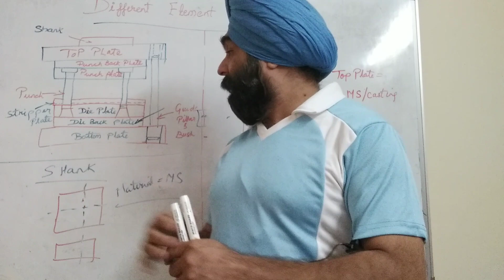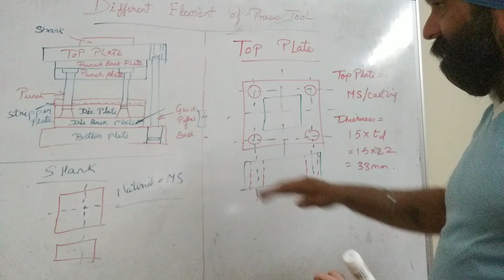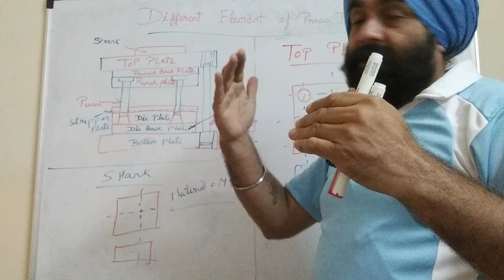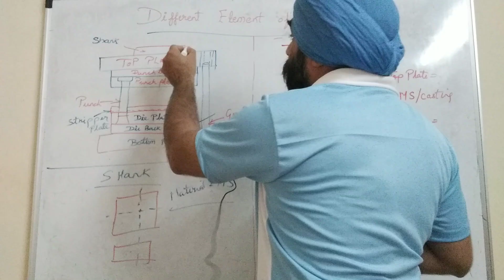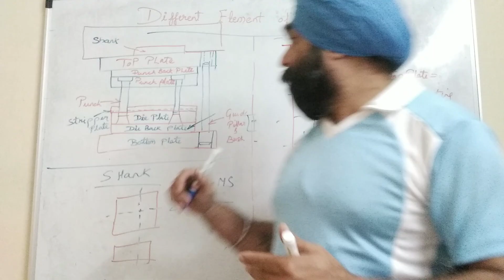Press Tool Elements - design of Top plate and Shank - in hindi - part 7/8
Press Tool Elements - design of Top plate and Shank